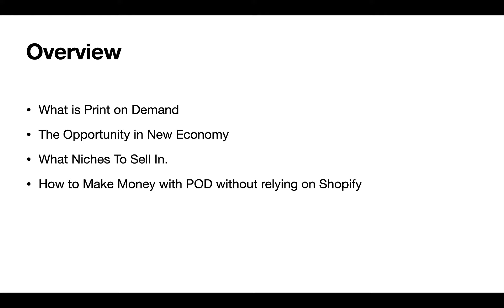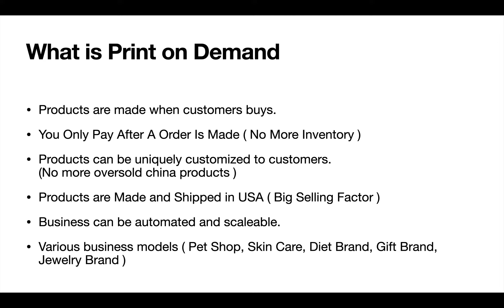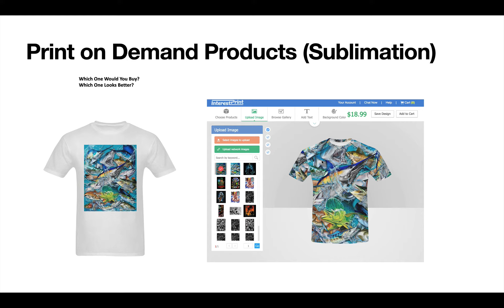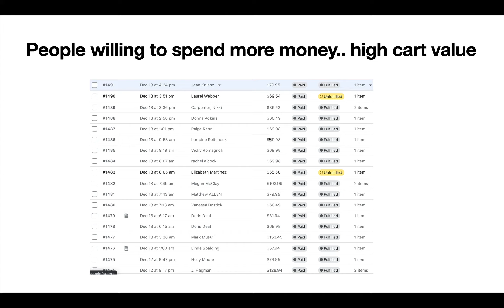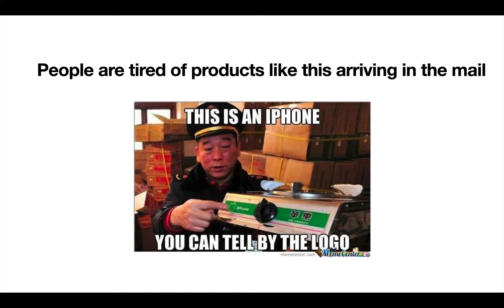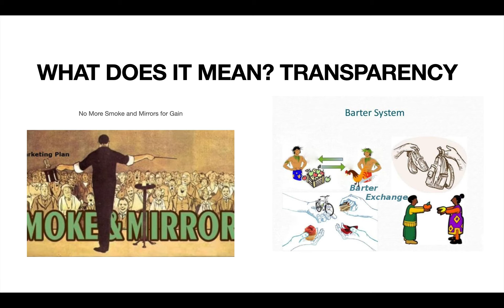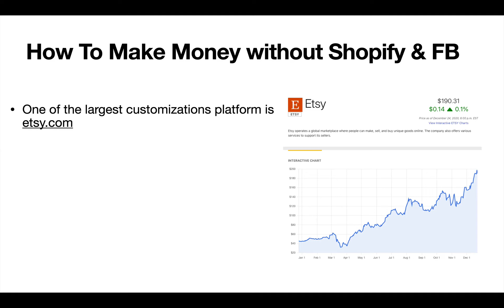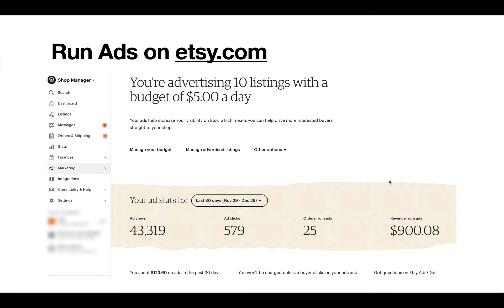Free training how to build a e-commerce business that will make money in 2021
Welcome to My Business, Magic & Marketing channel
Free Training How To Build a POD E-commerce Business That Will Make You Money

Additional Tags: Launching a new business, Starting a new business, Marketing Agency, GoHighLevel, Entrepreneurship, Online Marketing, Jay Styles